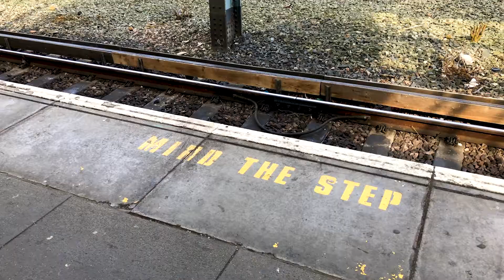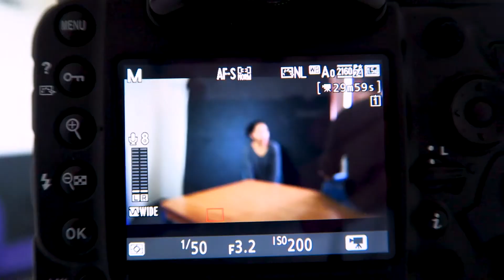Project NHS - Emergency Medicine (Behind The Scenes) | GEZZA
Music